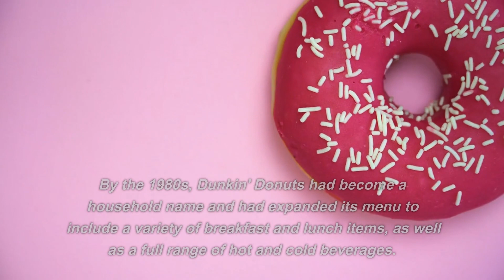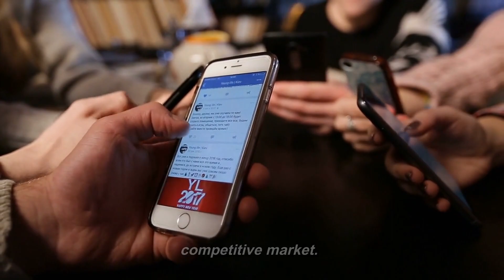The Dunkin' Donuts Logo: The Evolution of the Iconic Pink and Orange Colors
Explore the Food culture around the world!